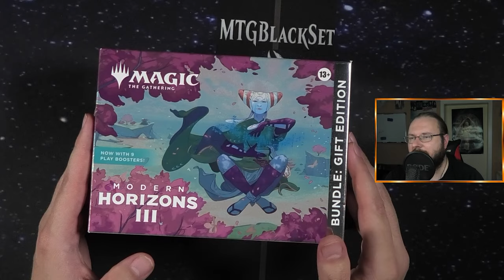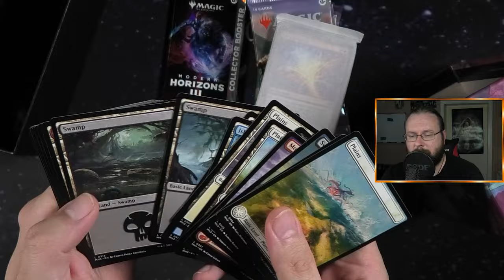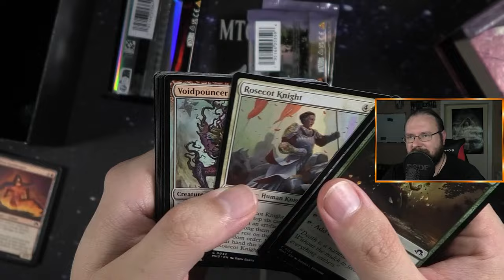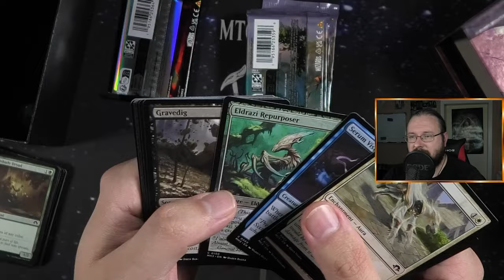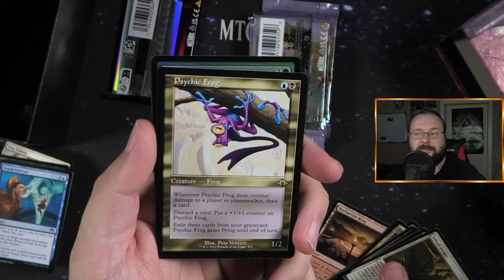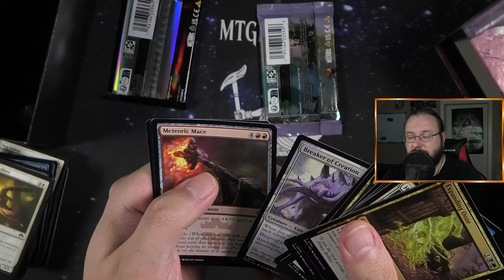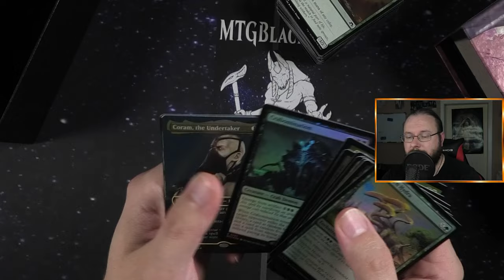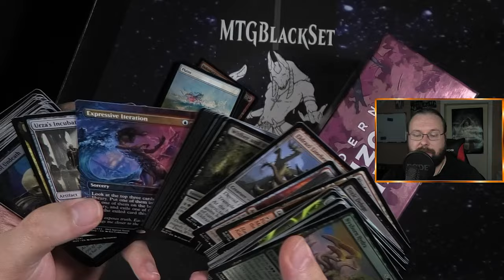Was ein Mega cooles Produkt: Modern Horizns 3 Gift Bundle [Opening]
In diesem Video öffne ich das Modern Horizons 3 (MH3) Gift Bundle! 🎁✨ Dieses Bundle ist vollgepackt mit besonderen Inhalten und bietet Sammlern und Spielern gleichermaßen jede Menge spannende Karten. Von exklusiven Foil-Karten bis hin zu Boostern – das MH3 Gift Bundle lässt keine Wünsche offen.

Begleite mich, während ich die wertvollen Inhalte dieses Bundles entdecke. Egal, ob du nach neuen Karten für dein Deck suchst oder deine Sammlung erweitern möchtest – dieses Bundle hat für jeden Magic: The Gathering Fan etwas zu bieten! Wir sehen uns die Karten im Detail an und ich teile meine Gedanken zu den besten Pulls.

Schau dir das Video an, um herauszufinden, ob das Modern Horizons 3 Gift Bundle das perfekte Geschenk für dich oder deine Freunde ist.

Intro